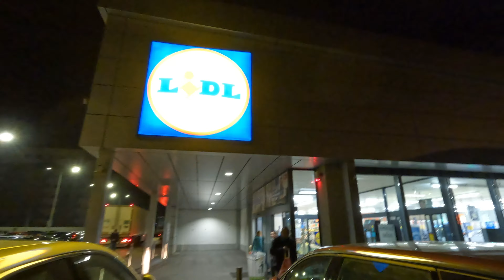Umeri-Piept-Abdomen cu fratele Darius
Instagram Darius :@antdarius
Instagramul meu:@pintilie_matei